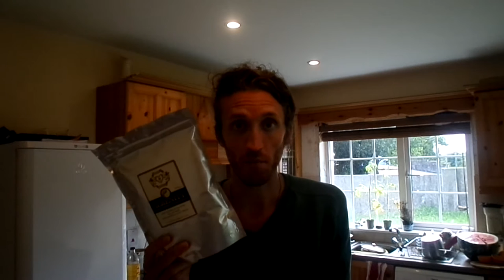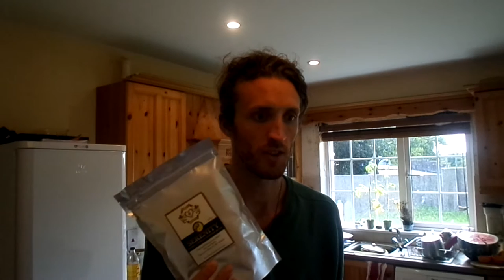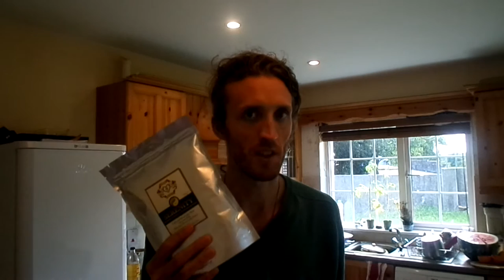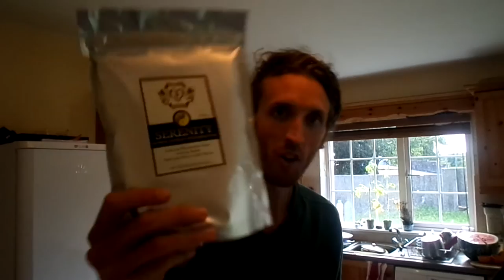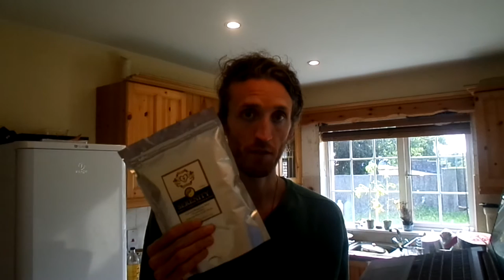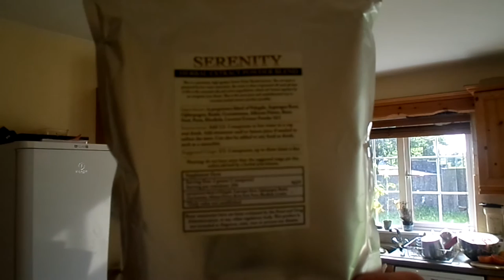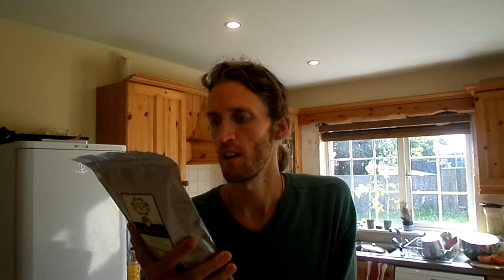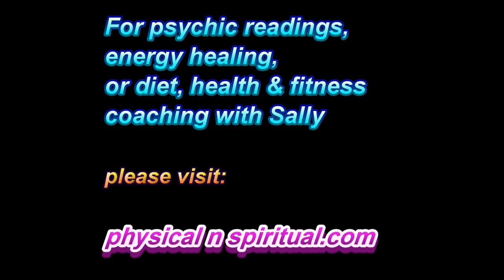Serenity Herbal Formula for Anxiety, Fear, Depression, Stress, Grief, Loss, Sleep & Improved Mood!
Buy Ho Shou Wu 16oz (hair regrowth & color, adrenal rebuilding, libido, longevity)

Owen Fox is a teacher and guide for helping others find and know their true self, and practically apply and bring that AWESOME TRUEST part of themselves out into REAL daily life, to create the LIFE OF THEIR DREAMS, from their heart, one little empowered, positive step at a time. He has come from the brink of death, having lost the life that he knew, his former identity, not wanting to live anymore, being terrible sick, depleted, disabled, sad, lonely, anxious, hopeless and depressed, to helping hundreds of thousands of people get well, emotionally, mentally, physically and spiritually. He combines both new age and old age wisdom, and his expertise in diet, herbs and natural healing, and does his work with massive, unstoppable inspiration! He loves nature and his family, and has a big, sensitive heart to other people's suffering. He wants to share his knowledge and heart with you, so you too can have a more wonderful, peaceful, free and empowered life. Namaste, Owen..

Love Thyself
Know Thyself
Be Thyself

Namaste & love,
Owen!